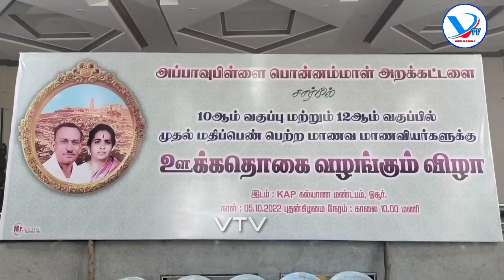HOSUR APPAVU PILLAI PONNAMMAL TRUST#vtv hosur news #